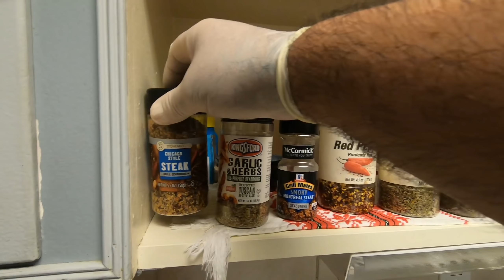Különleges sertésborda ( Pácolt sertésborda sütéshez )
Fűszeres sertésborda